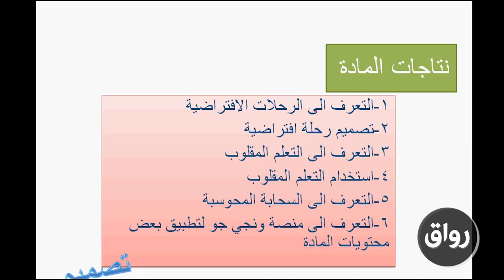رواق : تصميم التدريس ومستحدثات تكنولوجية - المحاضرة الاولى -الجزء الاول